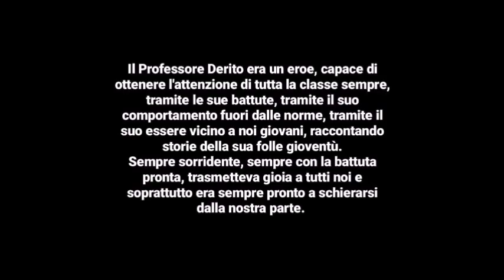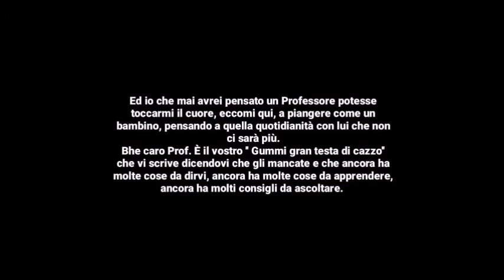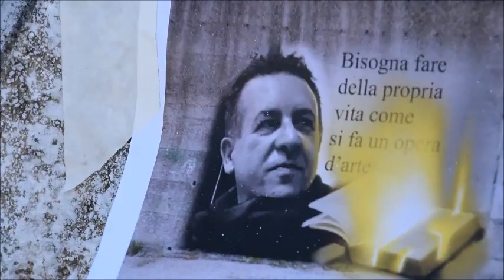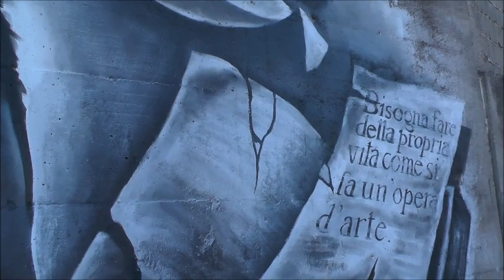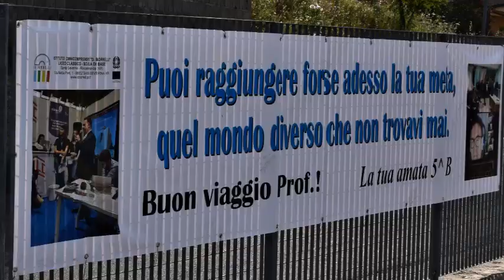RICORDANDO IL PROF ANTONIO DE RITO BY TONINO PARISI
A POCHI GIORNI DALLA PREMATURA DIPARTITA DEL PROF. ANTONIO DE RITO, RICORDATO DAI SUOI ALUNNI, DEL PRESENTE E DEL PASSATO...